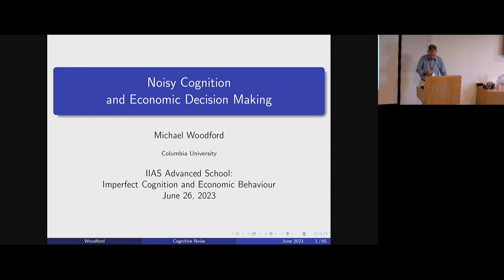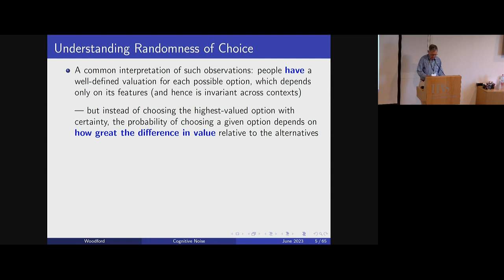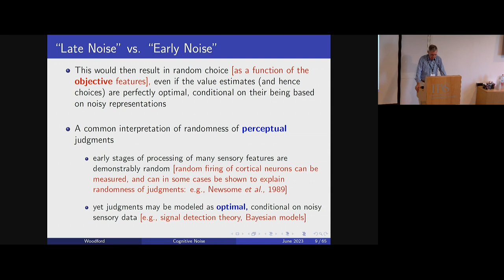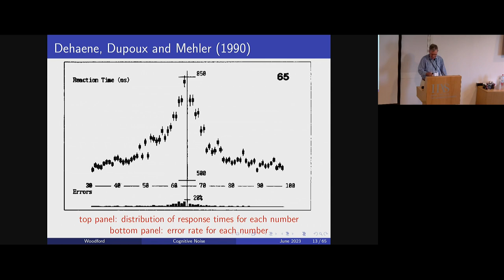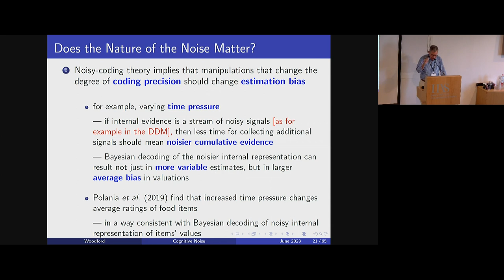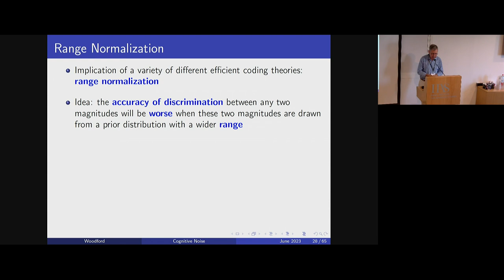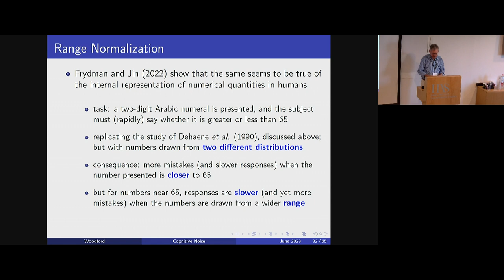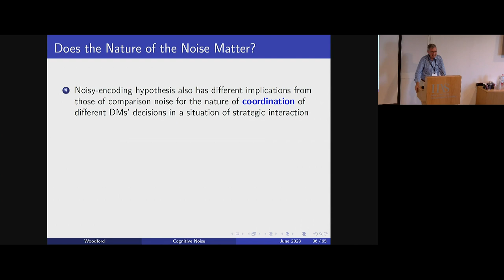Michael Woodford: Noisy Cognition and Economic Decision Making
A lecture delivered at the 33rd Advanced School in Economic Theory (June 26-July 5, 2023) Day 1 Session 2